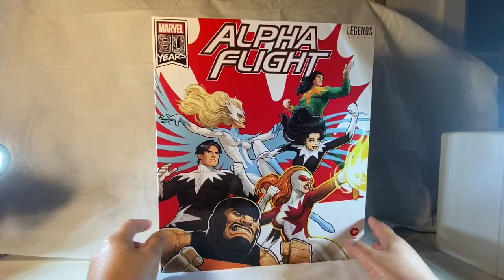Unboxing Marvel Legends Alpha Flight Box Set 2020 Part 2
COMPLETE!!
Except for MARRINA.

First Appearance: Xmen #120
Team Members: Aurora, Guardian (Hudson), Marrina, Northstar, Puck (Judd), Shaman, Snowbird, Talisman, Vindicator (McNeil), Sasquatch (Walter Langkowski)